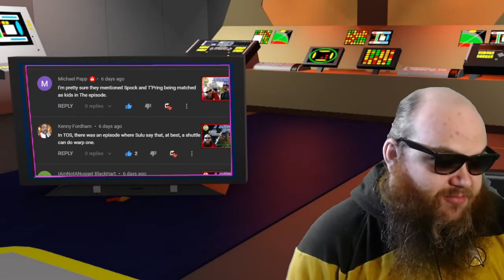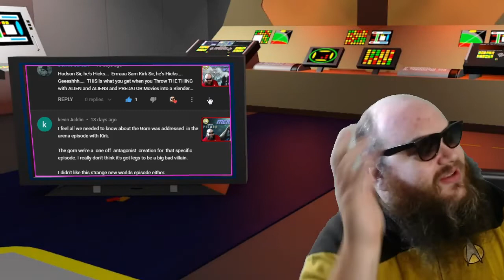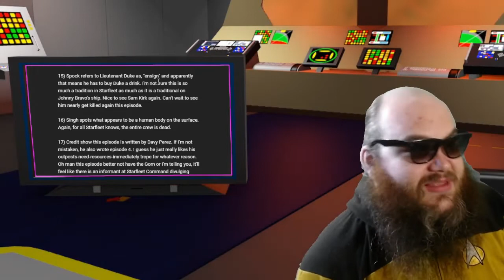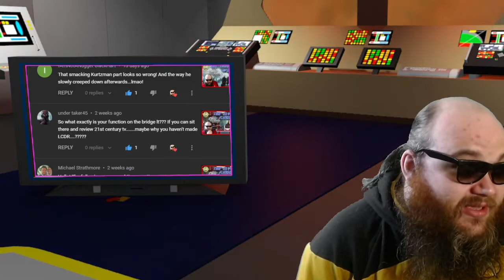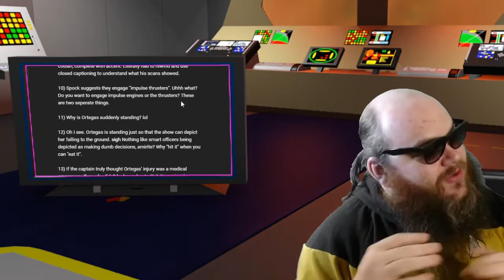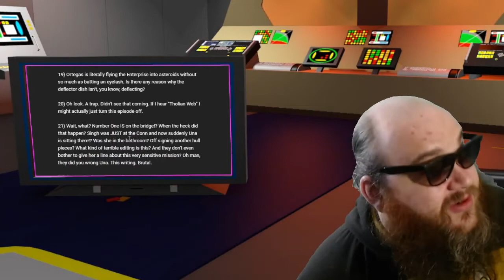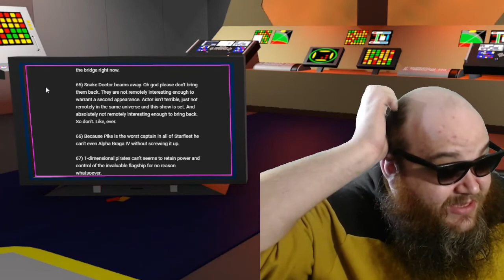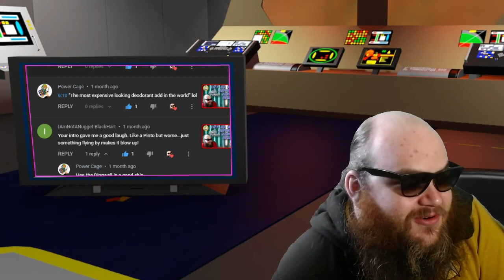Responding to your comments (SNW S1) PART 1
BROADCASTING FROM INSIDE THE U.S.S. DINGWALL...   00:00

Michael Papp  0:43
Kenny Fordham  2:15
IAmNotANugget BlackHart  5:03
Power Cage  6:55
bioshock 69  8:08
Power Cage  12:05
Dennis Jordan  12:41
kevin Acklin  16:51
under taker45  18:39
Michael Strathmore 19:17
under taker45  53:44
IAmNotANugget BlackHart  54:36
under taker45 54:48
Michael Strathmore 56:30
under taker45  1:41:37
Michael Strathmore 1:43:18
Power Cage 1:47:53
IAmNotANugget BlackHart 1:48:11 (with reply from Power Cage)